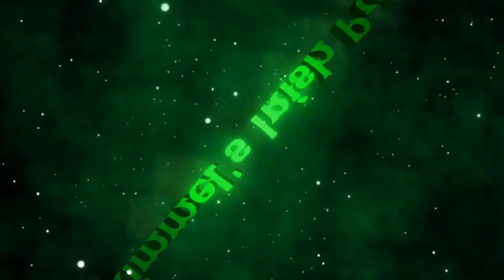Happiness for Beginners Movie Review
This is my review of the movie Happiness for Beginners

Stars: Ellie Kemper and Luke Grimes